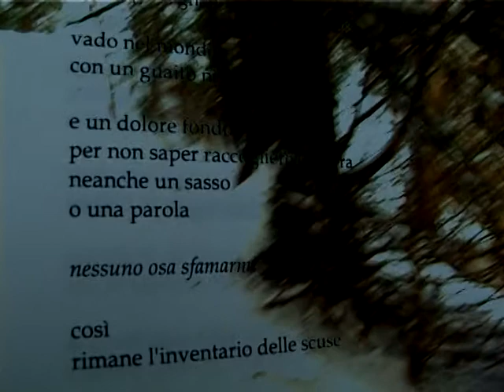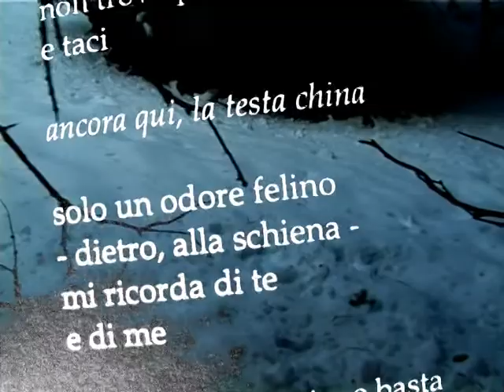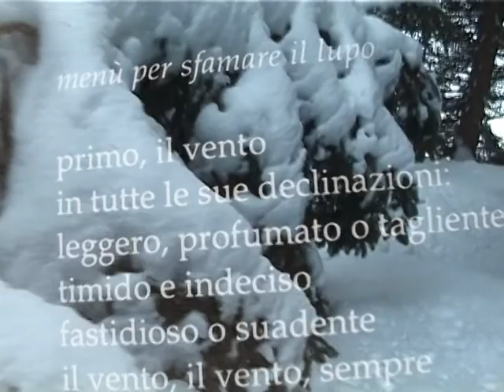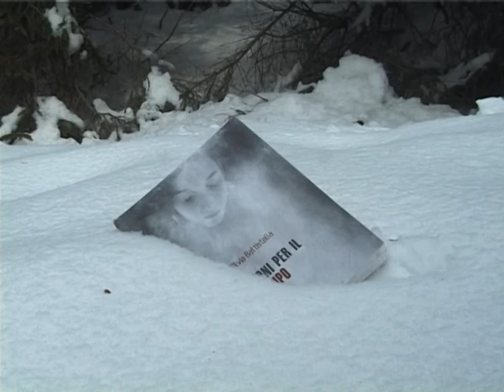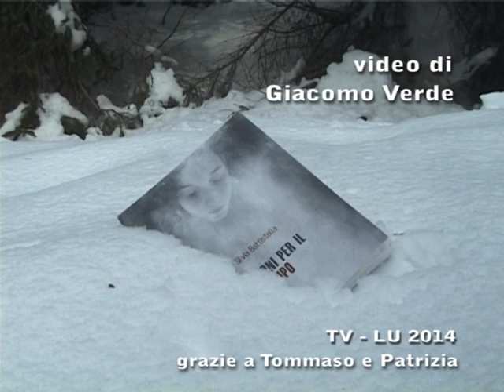Promo "Canzoni per il Lupo" di Silvia Battistella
Promo del libro di poesie "Canzoni per il Lupo" di Silvia Battistella, Edizioni la Gru.